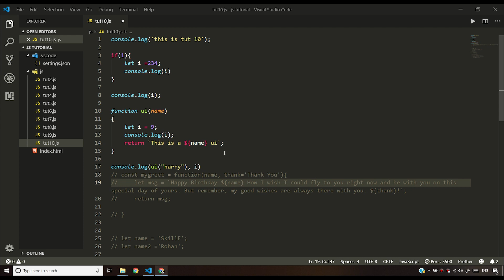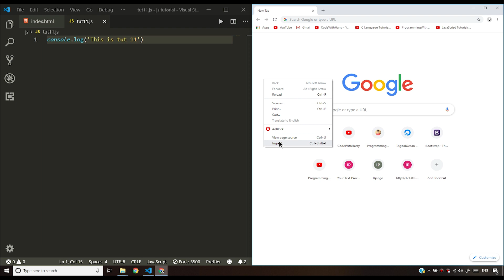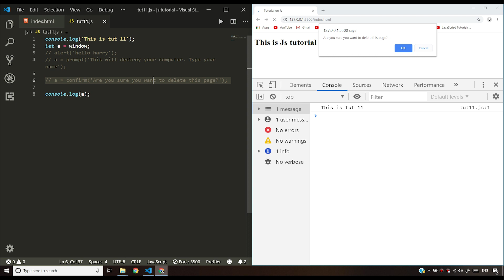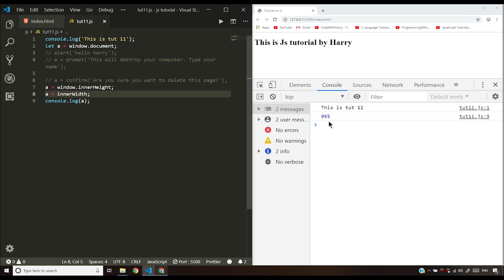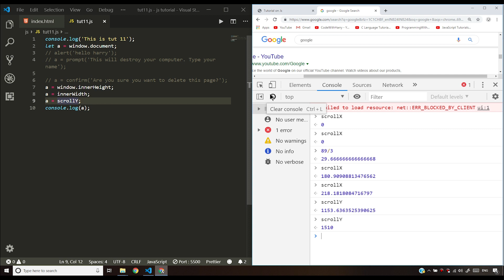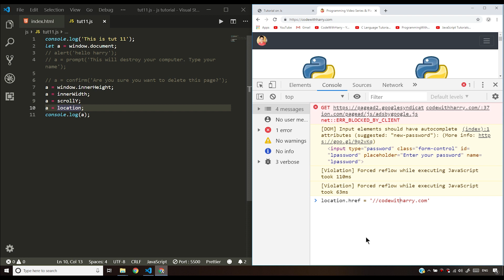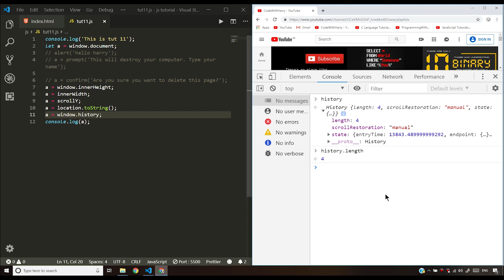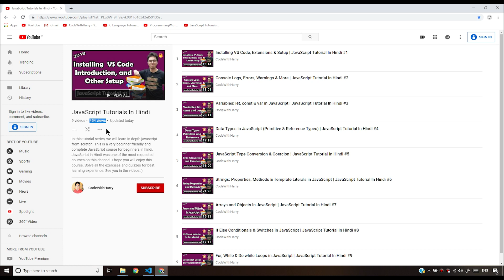Manipulating Websites Using JS Window Object | JavaScript Tutorial In Hindi #11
This video is a part of my JavaScript In Hindi Course. JavaScript is a high-level, interpreted programming language that conforms to the ECMAScript specification. JavaScript has dynamic typing, prototype-based object-orientation, and first-class functions.

Alongside HTML and CSS, JavaScript is one of the best and most demanded technologies of the World Wide Web. JavaScript enables interactive web pages and is a crucial part of web applications. The vast majority of sites use it, and major web browsers have a dedicated JavaScript engine in order to execute it.

As a multi-paradigm language, it supports event-driven, functional, and imperative programming fashion. It has APIs for dealing with text, arrays, regular expressions, and the DOM, but the language itself does not include any I/O, such as networking, storage, or graphics facilities. It relies upon the host machine environment in which it is embedded to provide these features.